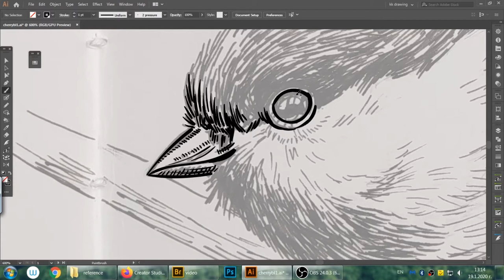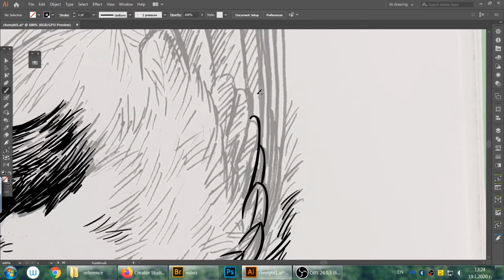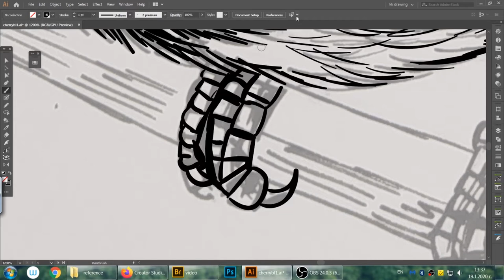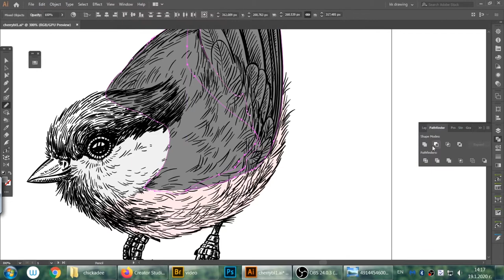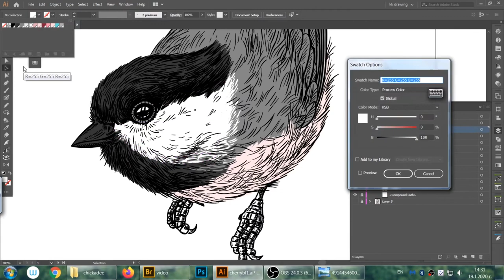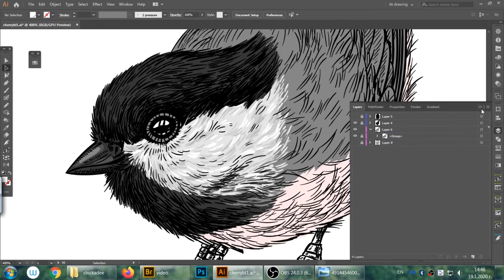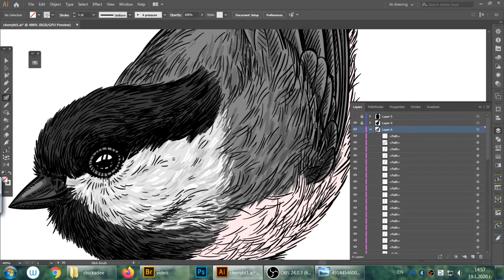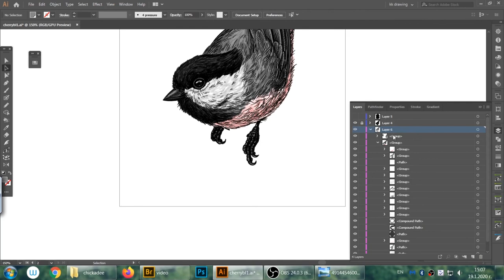How to draw a chickadee bird in Illustrator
Time-lapse video of drawing a goldfinch bird in Illustrator. I've drawn the bird with ink in my sketchbook first, then took a photo and imported it in Illustrator to start redrawing. The actual drawing took me 1hour and 30min. This chickadee is featured in my pattern Night cherry garden.